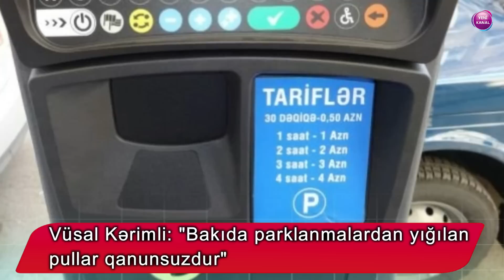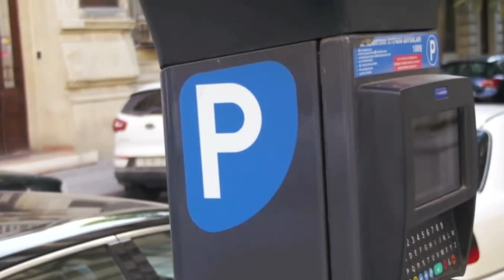Vüsal Kərimli: "Bakıda parklanmalardan yığılan pullar qanunsuzdur"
Bakı Nəqliyyat Agentliyi (BNA) tərəfindən aparılan araşdırmalarda şəhər mərkəzində 10 minə yaxın yerüstü parkinq müəyyənləşib.

BAKU.WS Trend-ə istinadən xəbər verir ki, bunu Agentliyin İdarə heyətinin sədri Vüsal Kərimli bu gün keçirdiyi mətbuat konfransında deyib.

BNA rəhbərinin sözlərinə görə, hazırda 480 yerüstü parkinq rəsmiləşdirilib: "Digər rəsmiləsdirmələr üçün Bakı Şəhər İcra Hakimiyyəti və Dövlət Yol Polisi İdarəsi ilə danışıqlar gedir".

Qurum rəsmisi bildirib ki, hələlik parkinq qiymətləri müəyyənləşməyib:

"Bizim tərəfimizdən Nazirlər Kabinetinə təkliflər verilib. Bakının mərkəzindəki parkinqlərlə şəhər kənarındakı parkinqlərdə qiymətlər eyni olmayacaq. Eyni zamanda, gecə saatlarında parkinqlərin ödənişsiz olması nəzərdə tutulub.

Gündüz saatlarında parkinqlər 2 saatdan sonra ödənişli olacaq. Hələlik yeraltı parkinqlərin də təhvil-təslimi davam edir. Təbii ki qiymətlərə baxılacaq. Çünki əvvəlki qurumun müəyyən etdiyi qiymətləri saxlaya bilmərik.

Bəziləri sosial şəbəkələrdə bildirir ki, parkinq qiymətləri bahalaşıb. Hələlik qiymətlər təsdiqlənməyib. Amma 1 ay üçün avtomobilə 30 manatlıq ödəniş iqtisadi cəhətdən olduqca səmərəsizdir".

V.Kərimli bildirib ki, hazırda Bakıda yerüstü parklanmalardan yığılan pulların Bakı Nəqliyyat Agentliyinə heç bir aidiyyəti yoxdur: "Həmin parklanmalardan yığılan pullar qeyri-qanunidir. Bundan bizim xəbərimiz yoxdur.

Biz Nazirlər Kabineti parkinq qiymətlərini təsdiqləyəndən sonra yeni qiymətlər tətbiq edərək parklanmalara nəzarət edəcəyik".